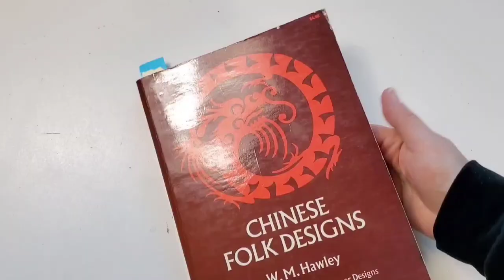Painted Rock with Chinese Folk Art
Paint a rock with a simple Chinese Folk Design!
using acrylic craft paint from @plaidcrafts
and Chinese Folk Design Book by W. M. Hawley